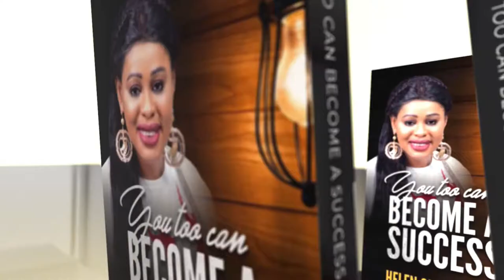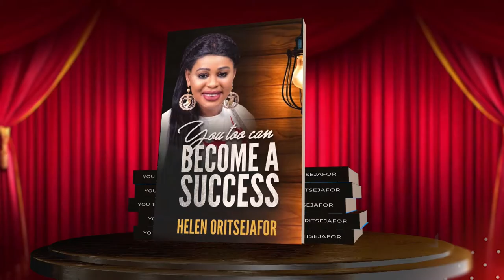A DAY WITH THE LORD 12.10.2020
This is the official YouTube channel of Word of Life Bible Church.
Our mission is to build and equip the people that build nations.